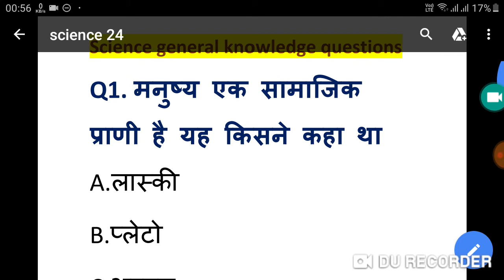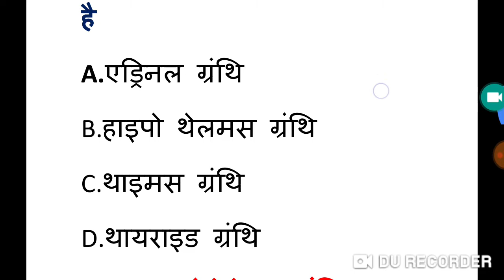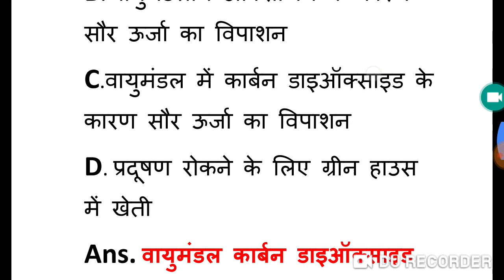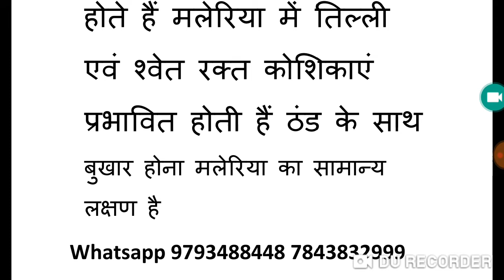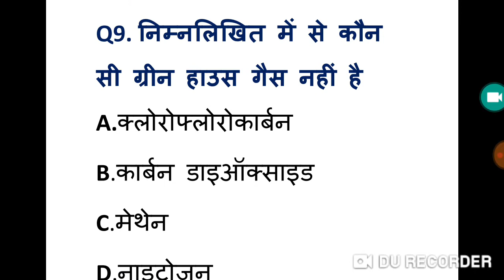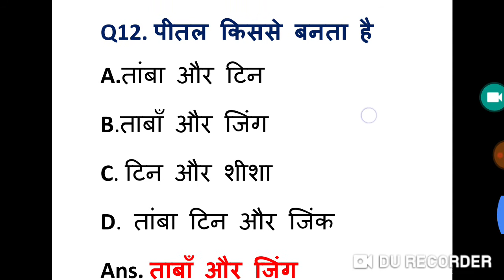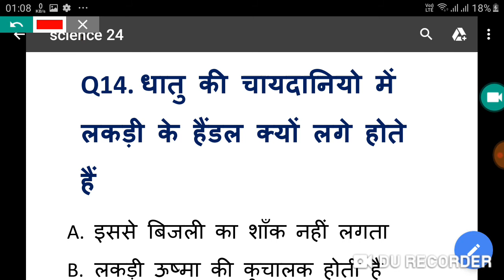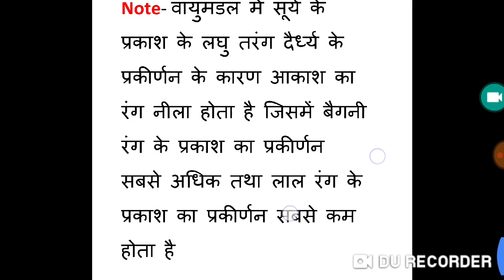General Science#Class10/ सामान्य विज्ञान for Railway Group D/NTPC Competitive exams in Hindi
रेलवे की परीक्षा में पूछे जाने वाले महत्वपूर्ण प्रश्न

By_ RAAJ'Sir

Common chapter

D.el.ed Maths

D.el.ed Maths

Updated since 22 Aug 2019, 23:51:15

24 hrs me quality improve ho jayegi.

1_ morning 5:00 Am
2-Evening 9:00 Pm

Current Affairs
Gk Gs/Science
☎ 78438_32 999
☎78438_33 999
Live classes,
Railway maths,
Banking maths,
Online coaching,
Online tayari,
Oneday exams full maths solution,
PVR Study,
CTET MATHS,
UP TET complete course,
TET maths,

Follow on